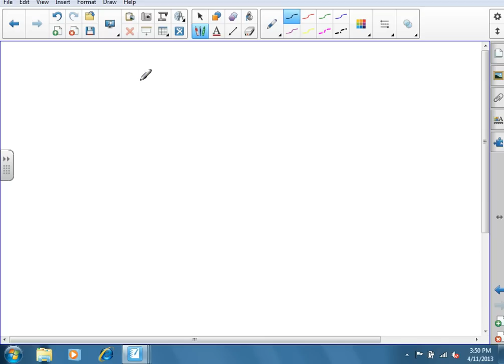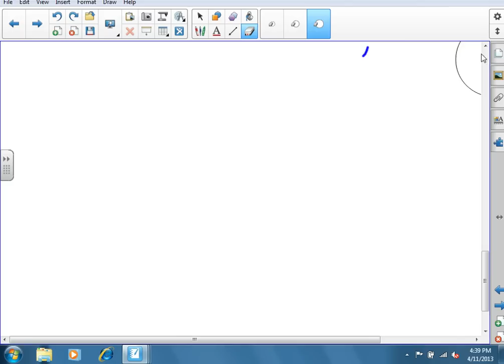Diff Eq Sec 5-1 and 5-2